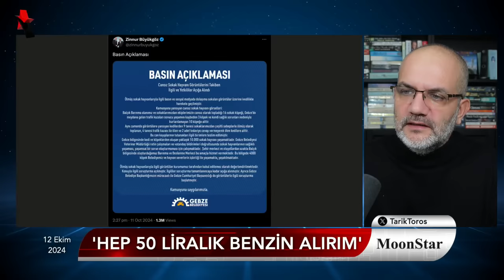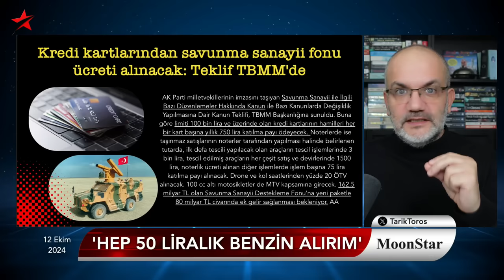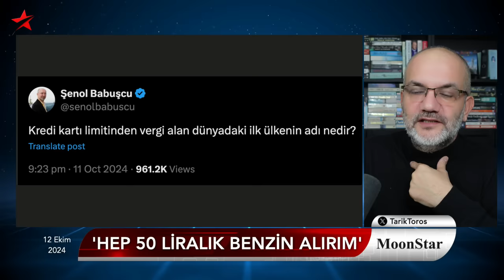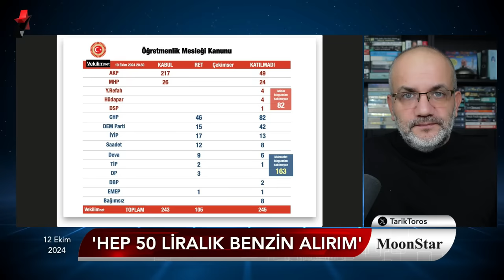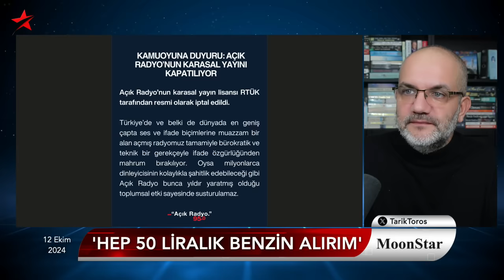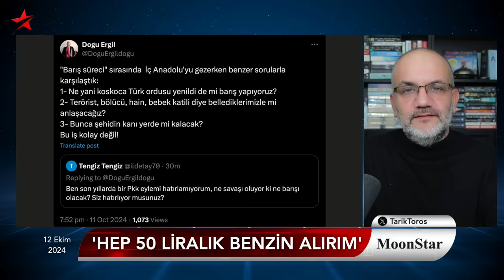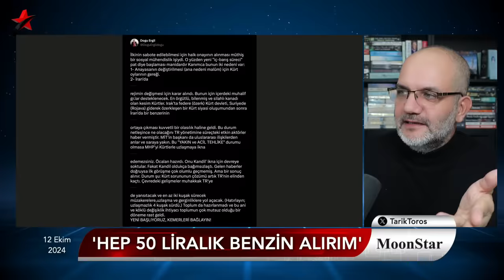Yayında söyleyemediğim o kelime.. ayıpta eşik aşıldı..! | Tarık Toros | Manşet | 12 Ekim 2024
12 Ekim 2024

• Günün sorusu ve cevabı:
• Kart limiti nasıl düşürülür?
• Gebze'de katliam ve pişkinlik
• Sanatçılar, siyasiler nerede?
• Yeni haraçlar TBMM gündeminde
• Muhalefetin Meclis karnesi
• GS genel kurulunda tanıdık bir isim
• Kadın gazetecinin evinin kapısına ne yazdılar?